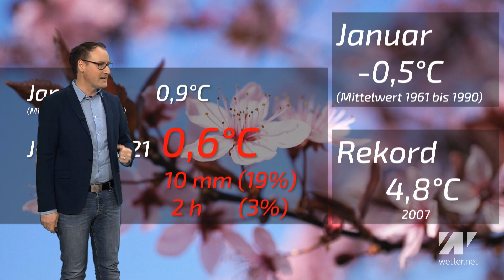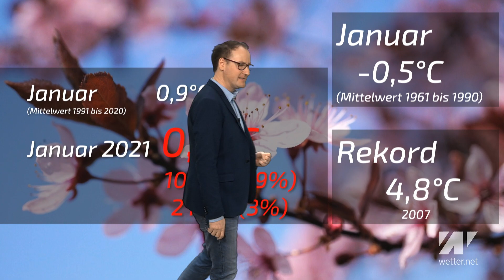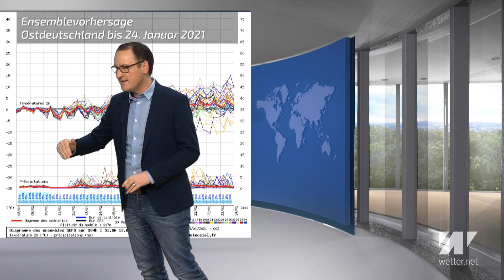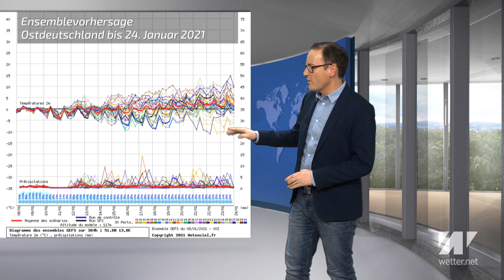Starker Schneefall bis in tiefe Lagen: Der Winter sorgt für Spannung!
Das aktuelle Deutschlandwetter vom 8. Jamuar 2021.

Über nacht gab es in der Mitte und im Westen ab 300 bis 400 m 5 bis 15 cm Neuschnee. Darunter gab es zwar auch Flocken, aber es blieb nur selten etwas liegen. In den Nächten wird es nun teilweise ordentlich kalt. Doch kommende Woche sieht es für den Westen nach einer deutlichen Milderung aus. Ist der Winter schon wieder vorbei? Verglichen mit dem alten Klimamittel ist der Januar 2021 mehr als 1 Grad zu warm, nach dem neuen Klimamittel rund 0,3 Grad zu kalt.